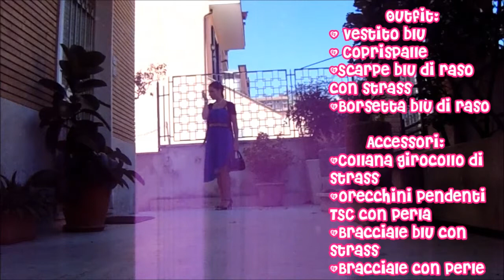Makeup & Outfit ☼ Day To Night ☪ ft Angy TheCandyShop ❤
Hi babies! Oggi nuovo video collaborazione con una ragazza speciale, Angy the Candy shop! Lo scopo del video è creare un make up e un outfit da giorno per poi trasformarlo in make up e outfit da sera! Mi sono ispirata alle ultime sere d'estate quando ancora c'è una temperatura gradevole! beh non aggiungo altro, solo di guardare il video e dirmi cosa ne pensate! ^_^ besos!

Disclamer: I prodotti da me utilizzati e citati nel video sono tutti miei acquisti,nessuno mi paga per recensirli, mostrarli o parlarne!

✉ CONTACT ME : If you are a make-up company and you'd like me to try out your products for a video review, giveaway or a make-up tutorial please feel free to contact me at